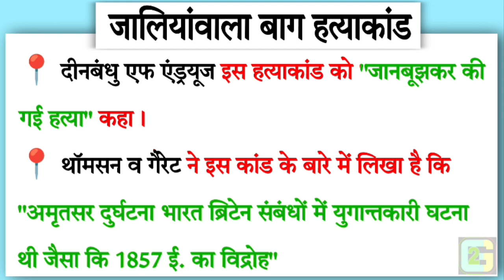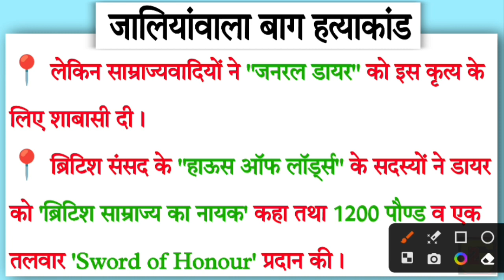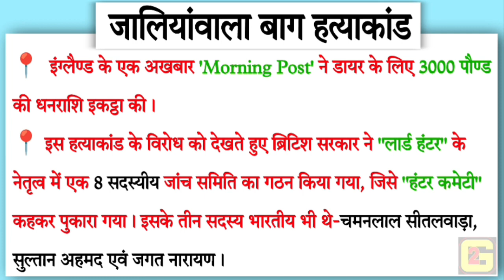Story of jallianwala Bagh massacre || jallianwala bagh hatyakand || history by Gaurav Godara Sir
Story of jallianwala Bagh massacre || jallianwala bagh hatyakand ki kahani || history By Gaurav Godara Sir || study with g2sir

√ jallianwala bagh massacre class 10,
√  jallianwala bagh massacre reaction,
√  jallianwala bagh massacre in hindi,
√  jallianwala bagh massacre bookstawa,
√  jallianwala bagh massacre class 8,
√ jallianwala bagh hatyakand,
√ jallianwala bagh hatyakand kab hua tha,
√  jallianwala bagh hatyakand status,
√ jallianwala bagh hatyakand video,
√ jallianwala bagh hatyakand kya hai,
√ jallianwala bagh hatyakand ki kahani,
√ jallianwala bagh hatyakand kahan hua tha,
√ जलियांवाला बाग हत्याकांड कब हुआ था,
√ जलियांवाला बाग हत्याकांड की घटना का सविस्तार वर्णन कीजिए,
√ जलियांवाला बाग हत्याकांड पर टिप्पणी लिखिए,
√  जलियांवाला बाग हत्याकांड क्या है,
√ जलियांवाला बाग हत्याकांड story